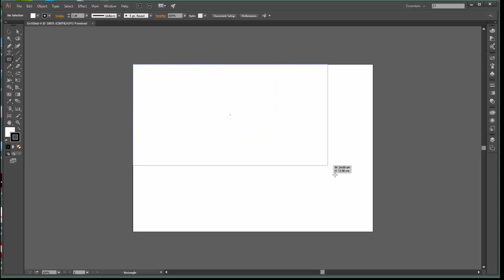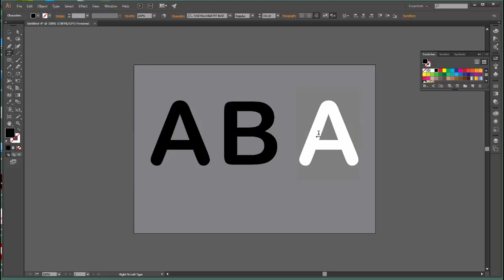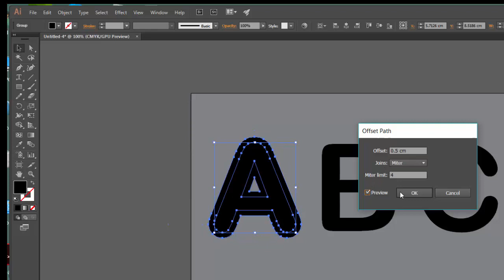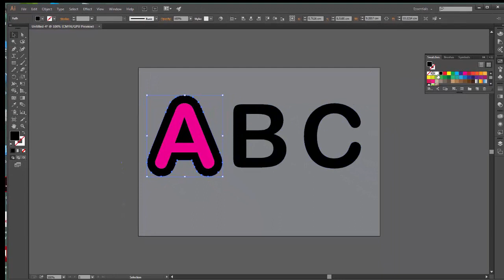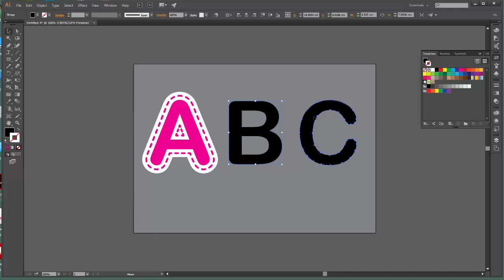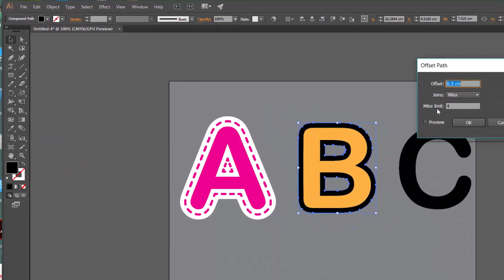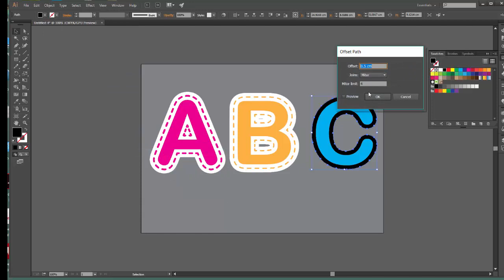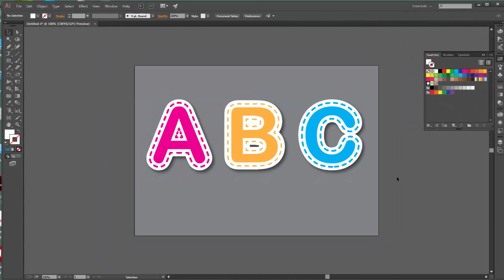Text outline effect in illustrator | iteach vids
Text outline effect  in illustrator